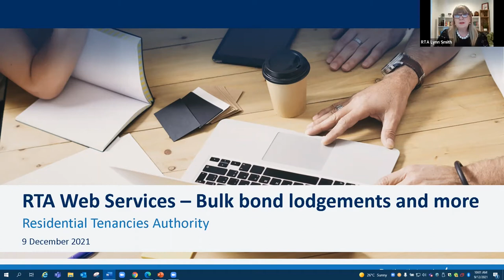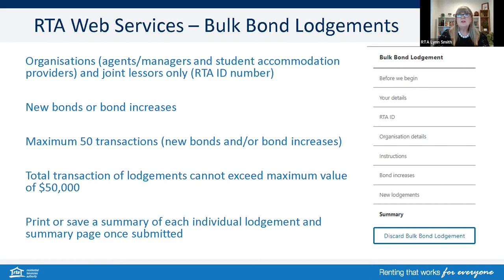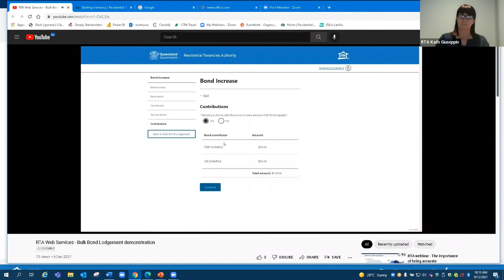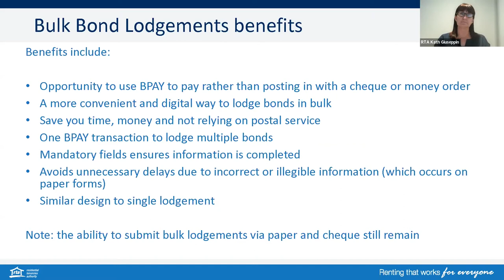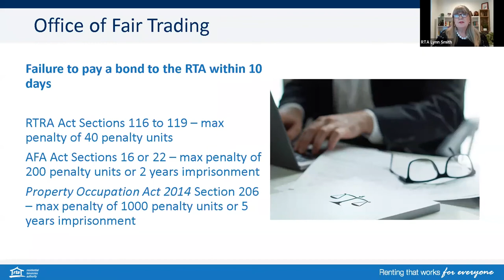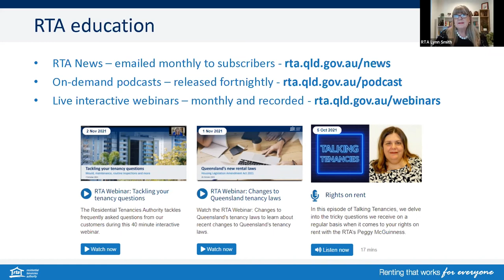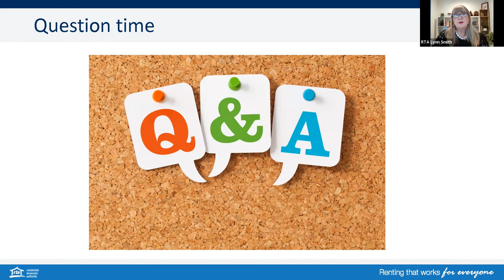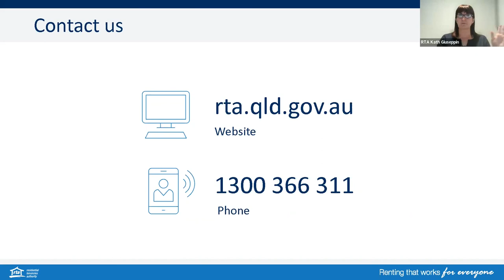RTA Webinar: Introducing the Bulk Bond Lodgement Web Service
The Residential Tenancies Authority (RTA) launched a new Bulk Bond Lodgement Web Service in December 2021.

This new Web Service will allow managing parties working on behalf of an organisation and joint lessors to lodge multiple bonds and bond increases in one convenient online transaction, via BPAY.
Watch our interactive webinar for information including:
-  what you need to use the Bulk Bond Lodgement Web Service
-  a demonstration of how to use the Web Service
-  resources to help you with the Web Service
-  legislative changes around using BPAY
-  details of the Memorandum of Understanding between the RTA and Office of Fair Trading.